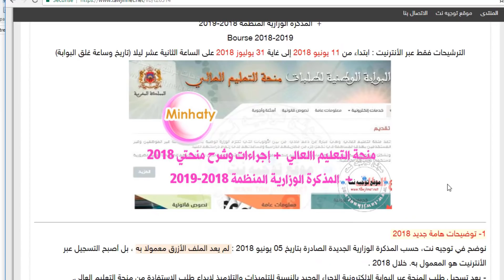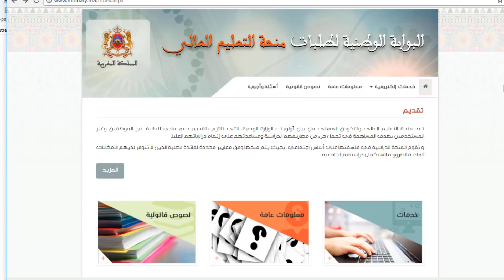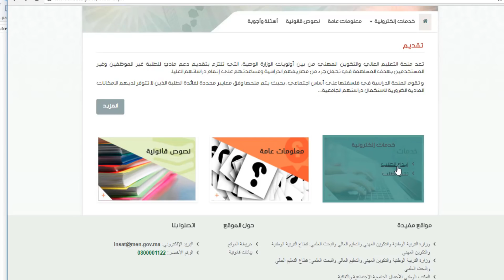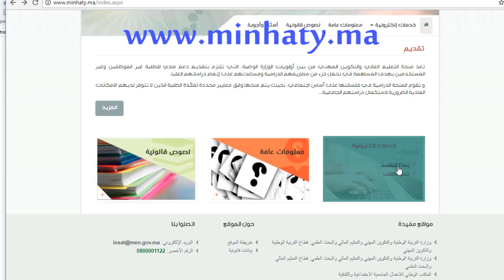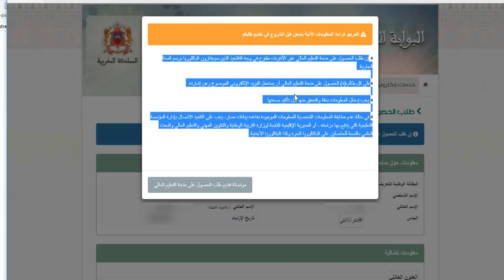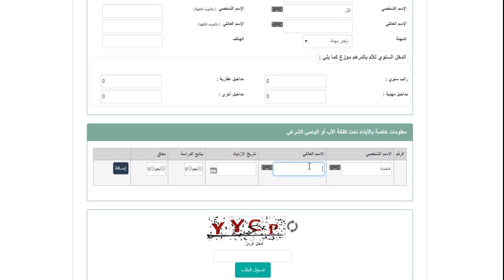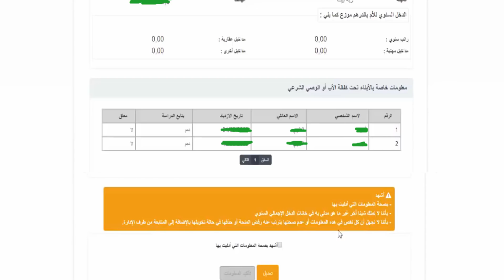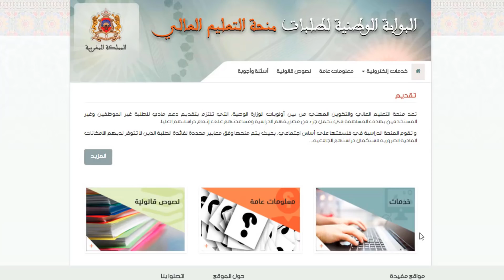الحلقة 15 إجراءات وجدولة وشرح المنحة منحتي 2018 2019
إجراءت وجدولة وشرح تقديم طلب المنحة الجامعية منحتي 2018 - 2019
Bourse Universitaire 2018 minhay
شروحات موقع توحيه نت